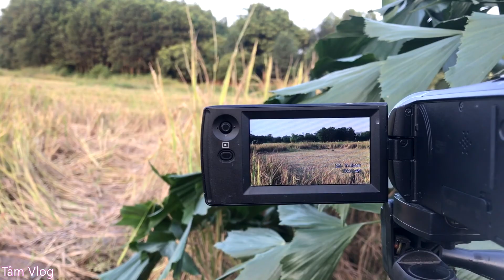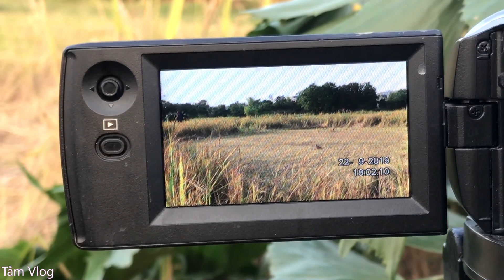Chi tiết Cận Cảnh pha up xịt và những phân tích quá đỉnh